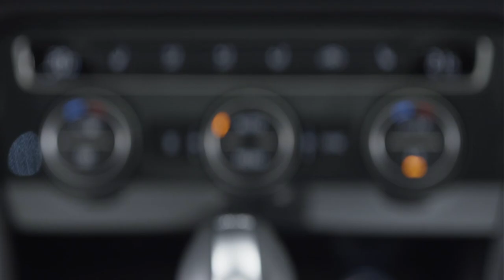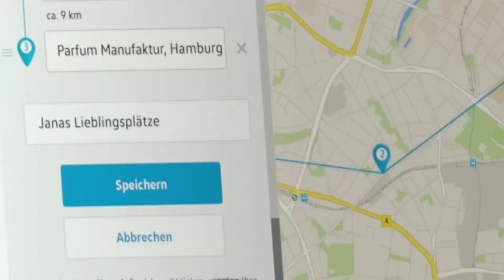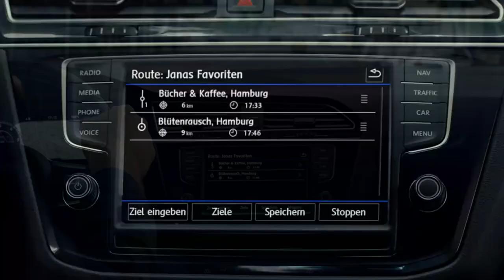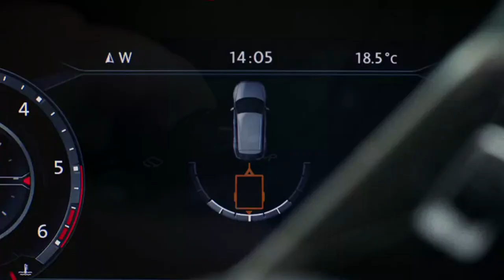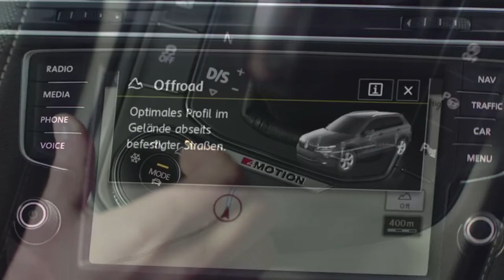2017 VW Tiguan R-Line - (European Model) - HD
Creative Commons Music:

MacLeod's description:
Genre: Unclassifiable
Instruments: Choir, Strings, Percussion